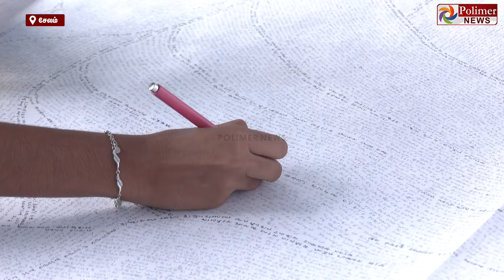வள்ளுவரை இப்படியும் வரையலாம்!! அசர வைத்த அரசு பள்ளி மாணவி.. உடனே ஆளுநர் செய்த செயல்..!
1330 திருக்குறளையும் வட்டெழுத்துக்களில் எழுதி திருவள்ளுவர் உருவத்தை உருவாக்கி அசத்திய அரசு பள்ளி மாணவி..  15 மணி நேரம் எழுதி உலக சாதனை படைத்த மாணவியை பாராட்டிய ஆளுநர்..